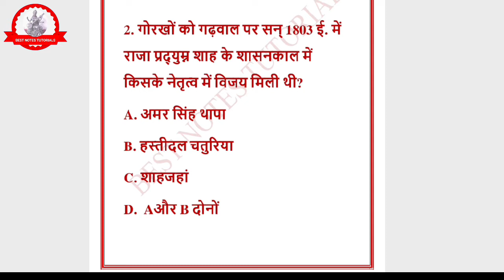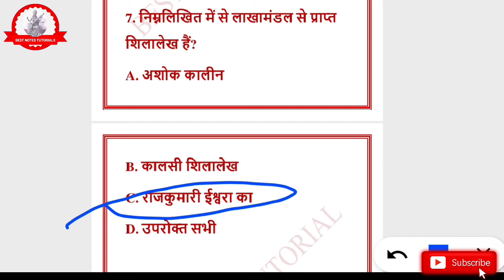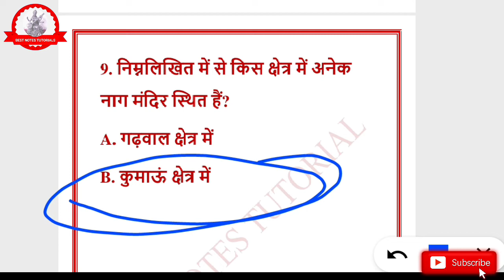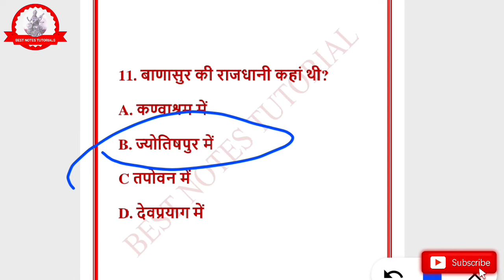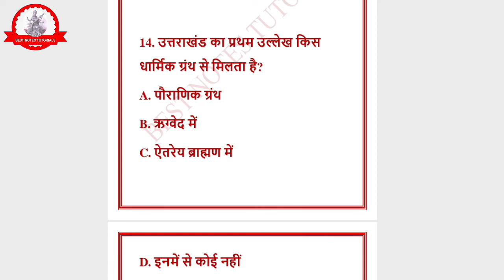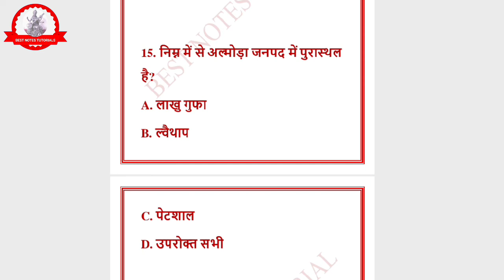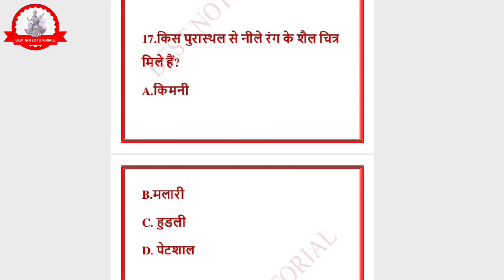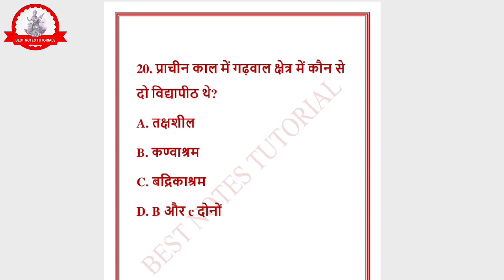उत्तराखंड का ऐतिहासिक अध्ययन // Part-1 // Uttarakhand important MCQS for Uksssc/ukpsc Syllabus//